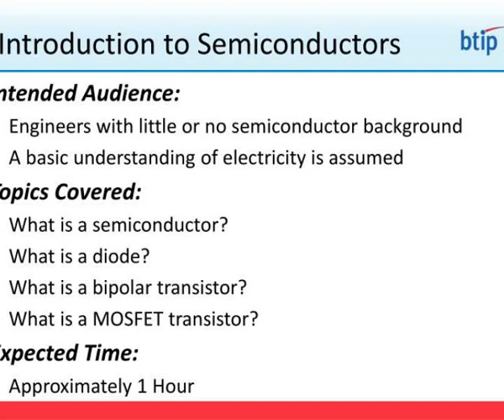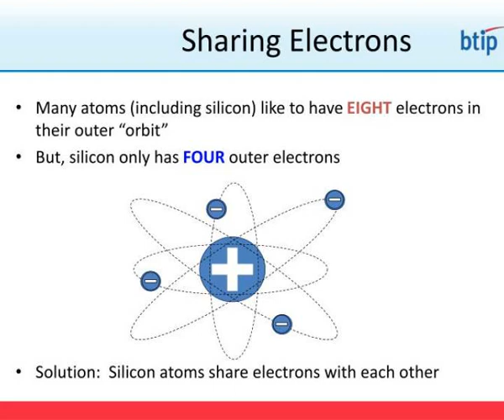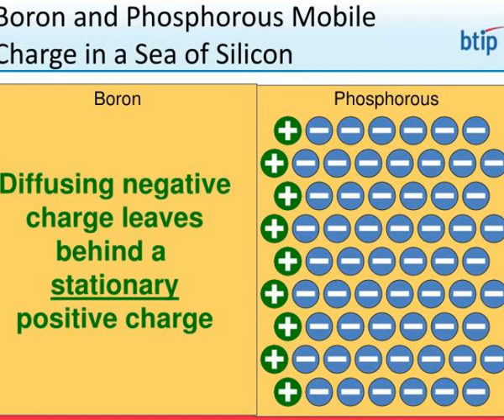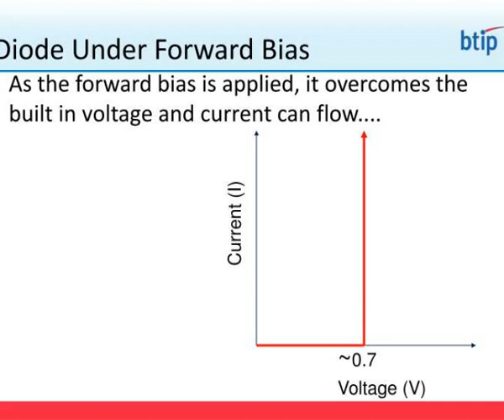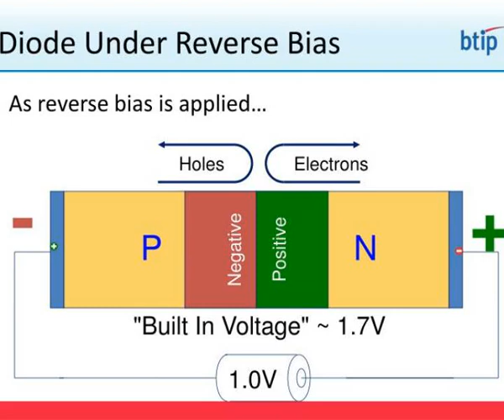bridging theory in practice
Bridging Theory in Practice.  Transferring Technical Knowledge  to Practical Applications.  Introduction to Semiconductors.  Introduction to Semiconductors.  C.  B.  D.  G.  E.  S.  Introduction to Semiconductors.  Intended Audience:  Engineers with little or no semiconductor background...